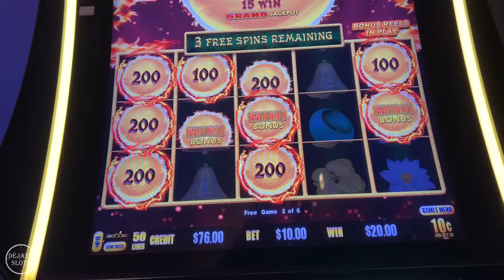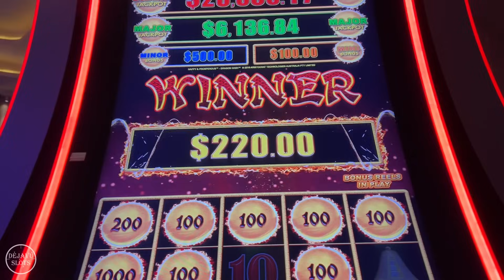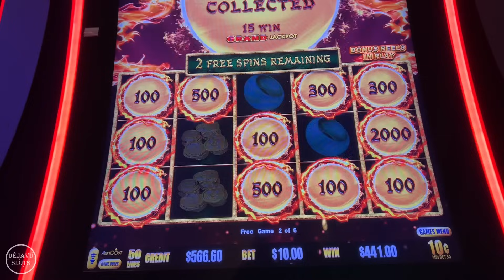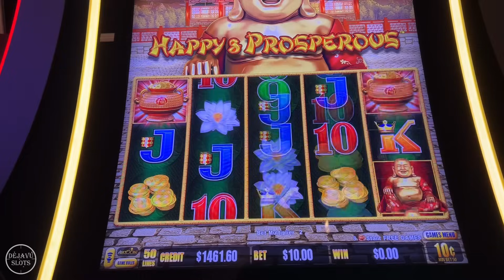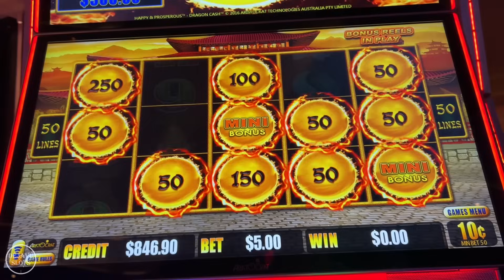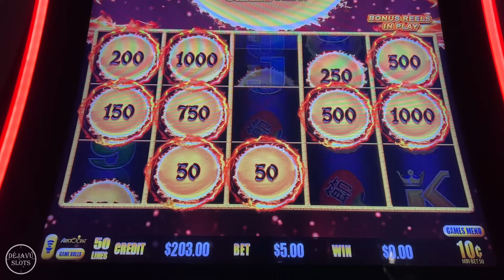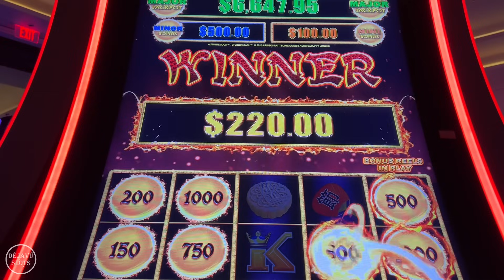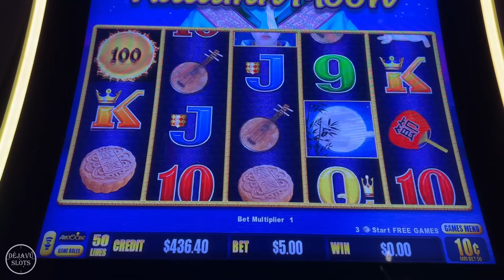Unbelievable Back 2 Back Hold & Spins! HUGE WINS Happy & Prosperous Slot Machine